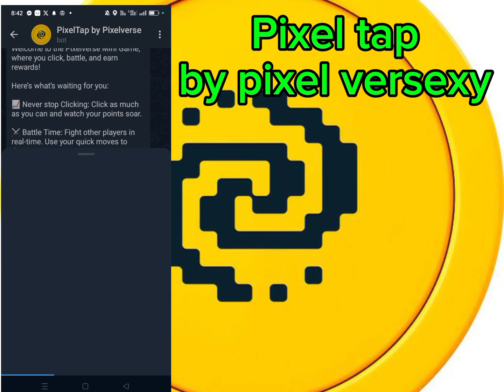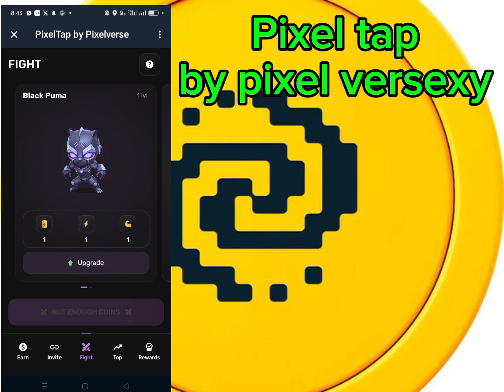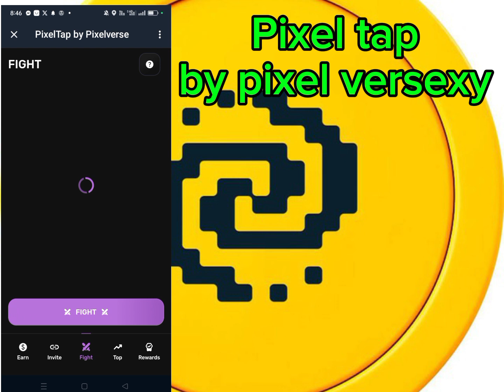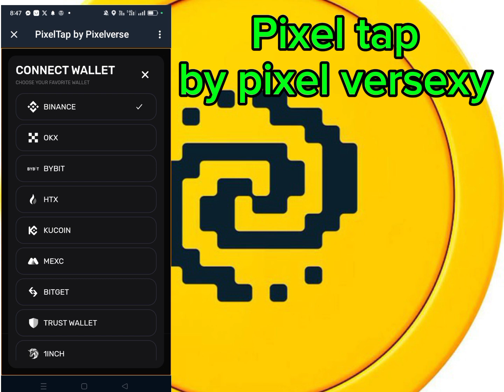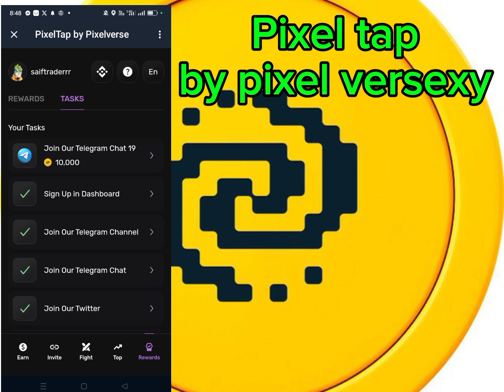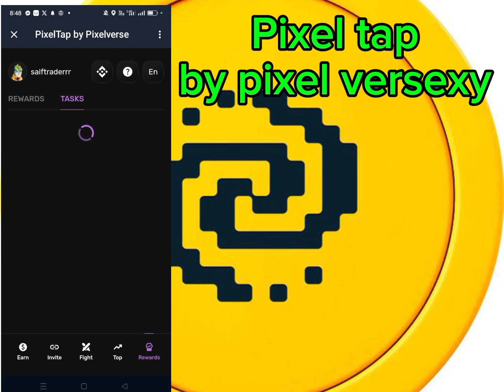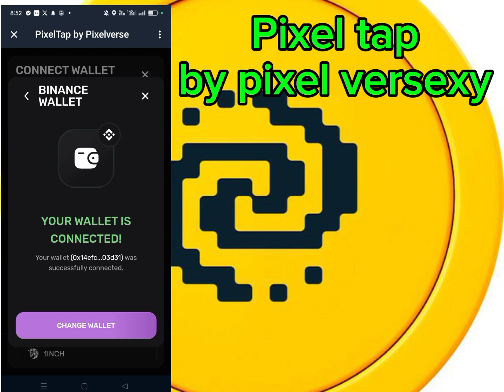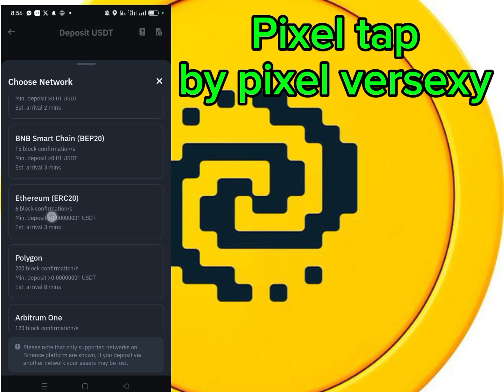Pixel tap by pixel versexy se paise kasy kamaye || PIXFI Airdrop || Best Verified Project